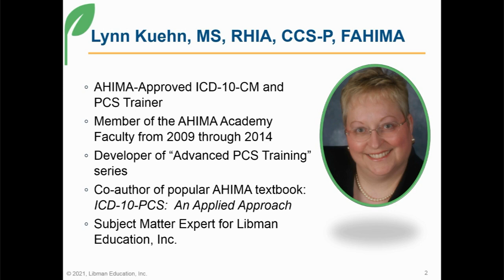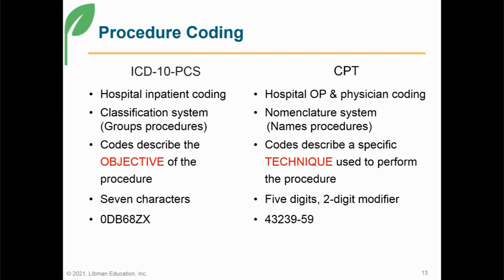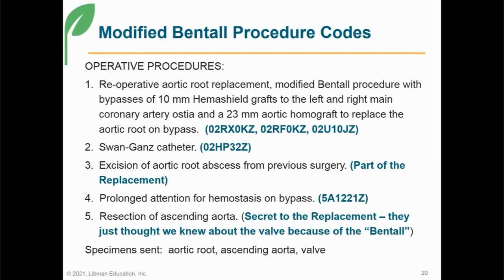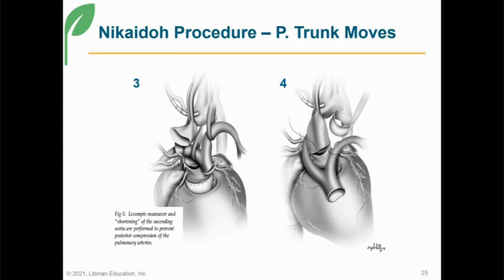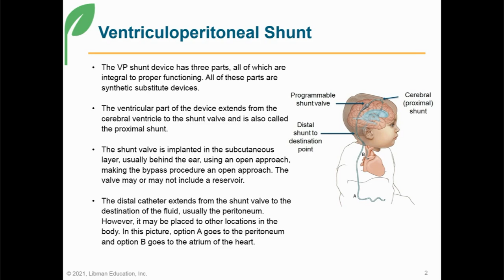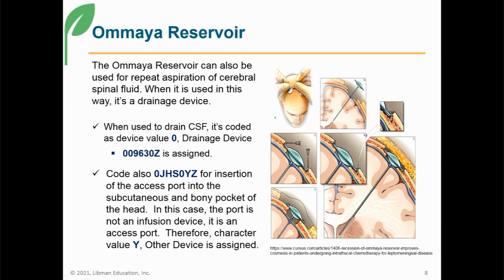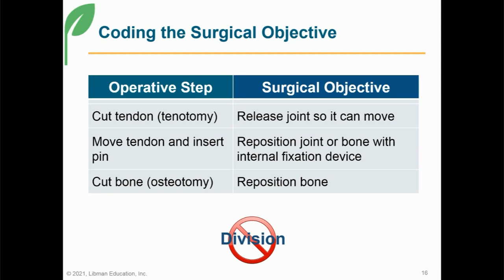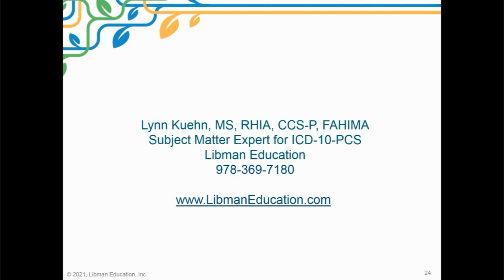ICD-10-PCS Coding of Pediatric Procedures: Selected Cases (Updated for FY 2022)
Learn more about coding pediatrics with eLearning Library: Pediatrics

The above presentation is by nationally recognized ICD-10-PCS subject matter expert Lynn Kuehn, MS, RHIA, CCS-P, FAHIMA.

This one-hour webinar introduces you to Lynn Kuehn and Libman Education's unique approach to ICD-10-PCS training: integrating deep understanding of anatomy, rules and definitions, guidelines, surgical knowledge, and descriptive language into a rigorous decision-making process to ensure complete and accurate coding.